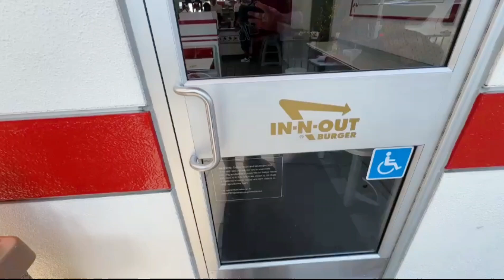FOOD, LEGENDS & FISH TALES eps.2 | FEATURING NICK MARZANO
Join us in this daily vlog as we dive into the world of food, legends, and fish tales! In this episode, we meet up with Nick Marzano. of @fishomagazine at a local IN•N•OUT  for an exciting interview about fishing and life. Don't miss out on the entertainment, and be sure to share and like the video to let us know your thoughts